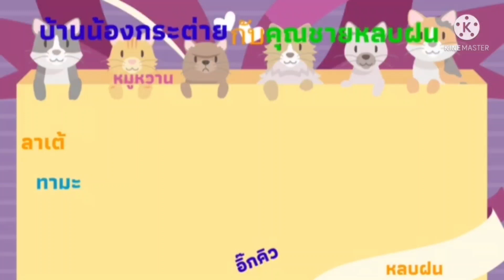เจอตัวนางแล้ว🐕